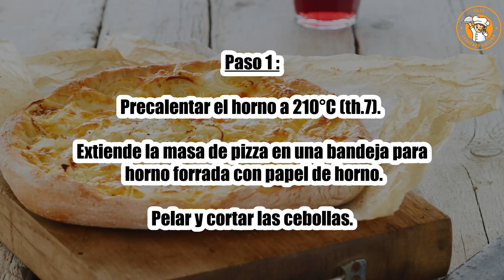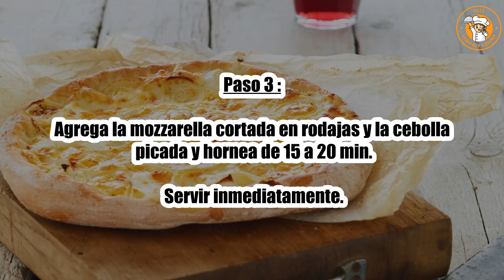Receta : Pizza suave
Hola a todos, hoy recettescooking.com os presenta la siguiente Receta : Pizza blanda

TIEMPO TOTAL: 30 minutos
Preparación: 15 minutos
Tiempo de cocción: 15 minutos

Ingredientes :

1 Masa de pan de 300 g aproximadamente
50 g de mascarpone
100 g de ricota
1 bola de mozzarella
2 cebollas
Sal
Pimienta

Paso 1: Precalentar el horno a 210°C (th.7). Extiende la masa de pizza en una bandeja para horno forrada con papel de horno.

Pelar y cortar las cebollas.

Paso 2: En un bol mezclar el mascarpone con la ricota, sal, pimienta y luego distribuir la mezcla sobre la pizza.

Paso 3: Agrega la mozzarella cortada en rodajas y la cebolla picada y hornea de 15 a 20 min. Servir inmediatamente.